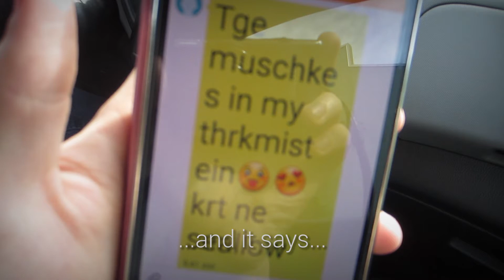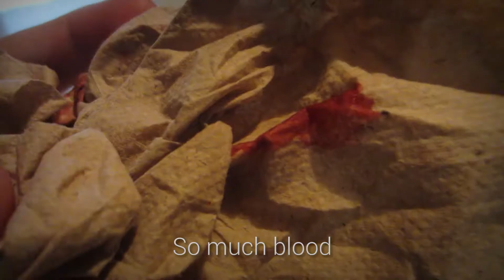Anthony After Dentist (GRAPHIC!!) [8/28/2015]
I had my wisdom teeth removed and there was blood.
A lot of blood.

Also I don't actually remember recording this vlog at all, thanks to the anesthesia.

More Content